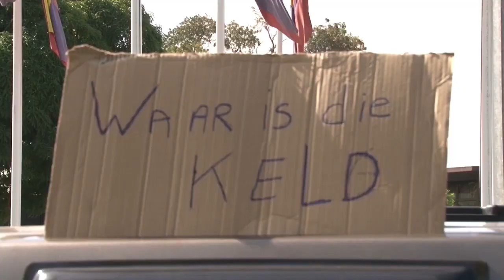20 02 2020 Henk Ramnandanlal over protestactie